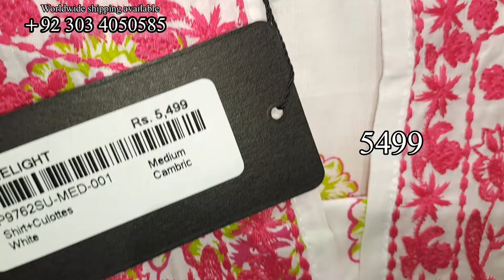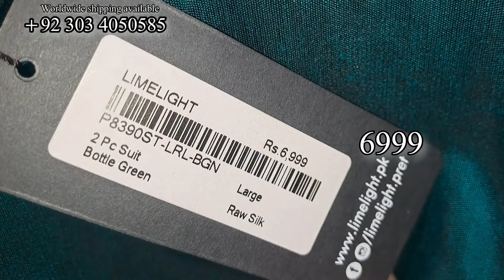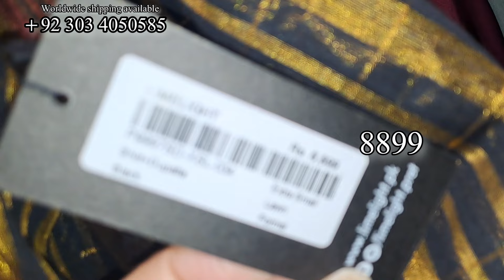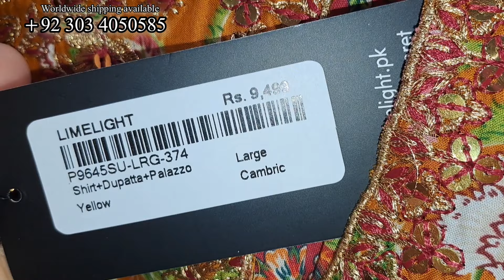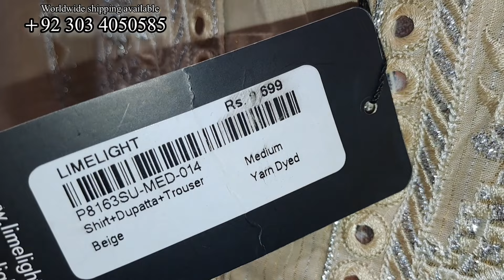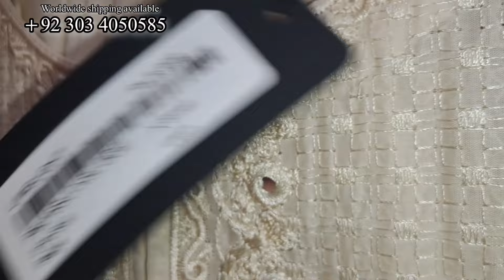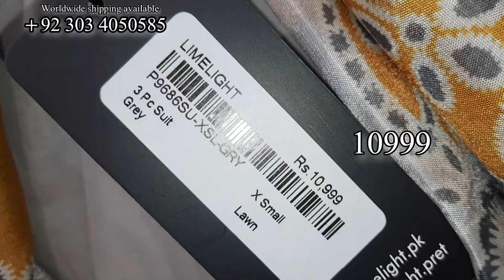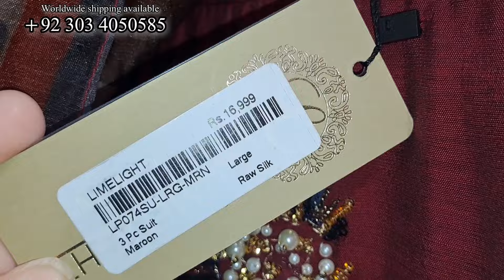Limelight New Collection 2024 | Limelight Summer Sale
Limelight New Collection 2024 | Limelight Summer Collection | Limelight Sale

Misbah Beauty Tips
Limelight Summer Suit
Lumelight Fancy Dresses
Limelight 2ps
Kimelight 3ps
Limelight Winter Cillection
Limelight New Year Sale 2023
Limelight New Summer Stiched Collection
Limelight New Collection Sale 2024
Limelight Unstich Suit
Limelight Summer Lawn Suit
Limelight Khdder Suit
Limelight Silk Suit
Offers Inside Chnel
Limelight New Winter Collection
Limelight New Arrival Pret
Limelight Online Shipping
Limelight Sale 2024
Limelught New Summer Collection 2024
Limelight New Years Sale 2024
Limelight Ready To Wear
Misbah Beauty Tips Chnel

Limelight New Collection2024